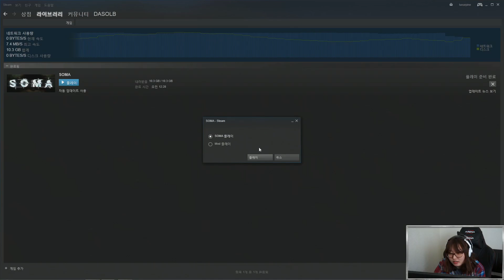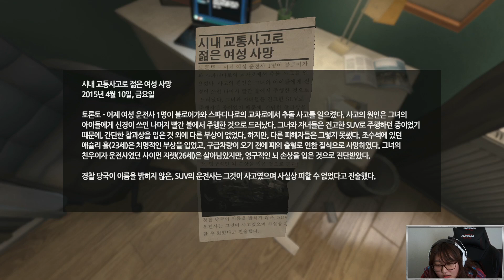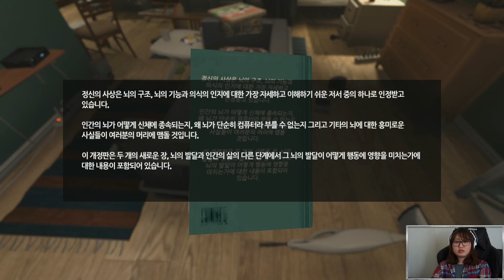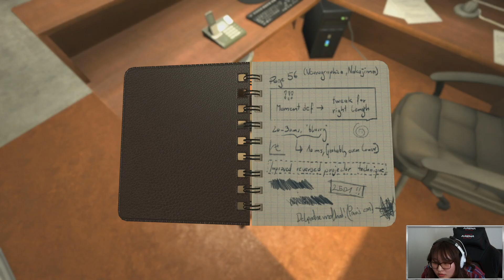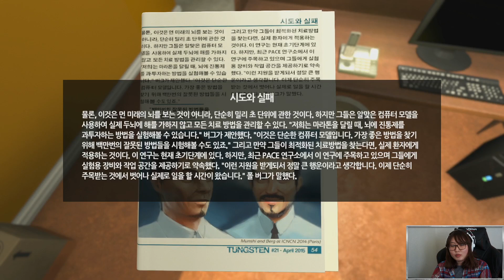[배PD&조나] 심해 속 공포탈출 게임 소마(SOMA) 1부 151029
암네시아 제작진의 역작 심해 속 공포탈출 소마(SOMA) 한글화 버전